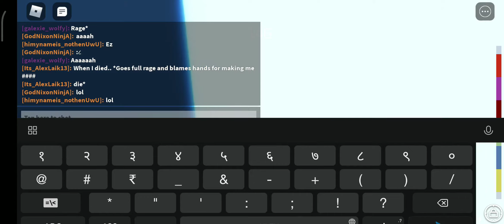TOWER OF HELL #1